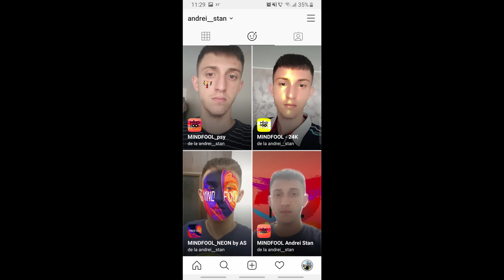TIKTOK & INSTAGRAM -mare MIC Anunț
Wellll... curios... apasă 😂 dacă vrei să afli... în caz că nu te ai prins deja.. apasă oricum e doar un minunt! MindFool are tot ce trebuie!!

INSTAGRAM-UL E MAI JOS !

❤Site-uri pe care le folosesc: Site-uri/Baze de date pentru Research știiințific
(cu o cautare mai ușoară, în care găsești în majoritatea cazurilor de vrei)